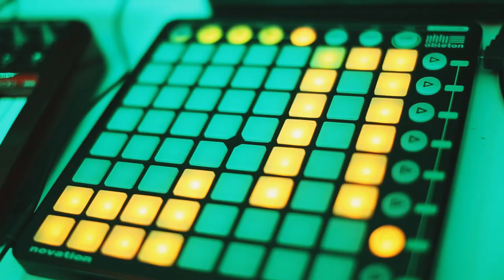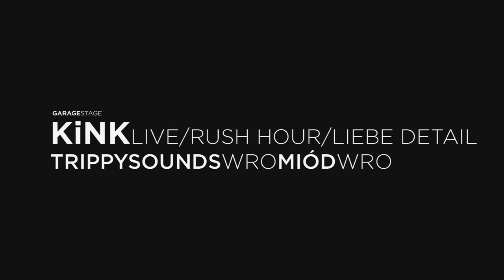Trippy Sound & Miód pres. GARAŻODACHÓWKA with KiNK @ Up Wroclaw 28.06.2013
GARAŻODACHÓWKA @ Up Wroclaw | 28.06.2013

line up:

*1st FLOOR:

TRIPPY SOUNDS & MIÓD STAGE

• EASY (IMPORT! / W-WA)

*3rd FLOOR - DNB

Recording date: 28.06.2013 at Up, Wroclaw, Poland

Shot on CANON 5D MARK II & CANON 6D